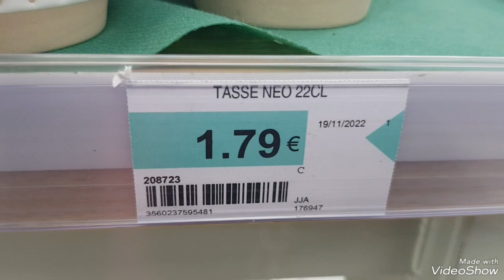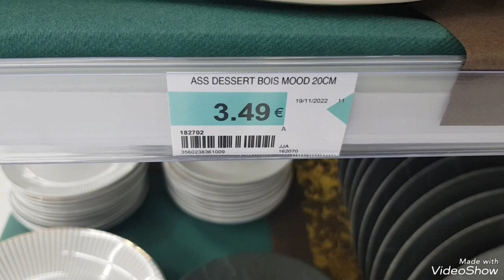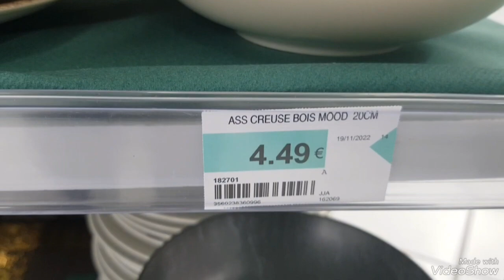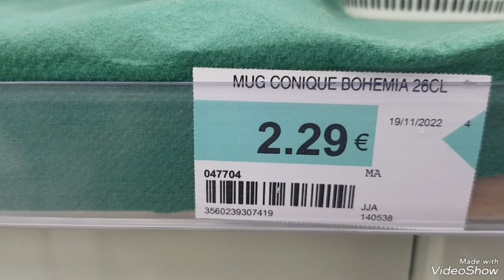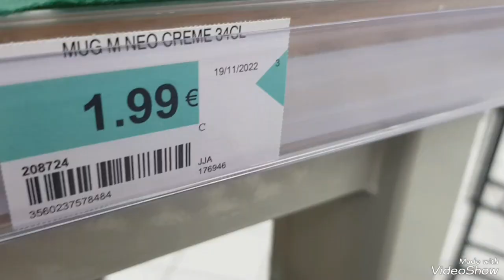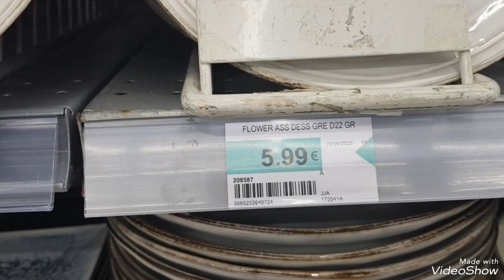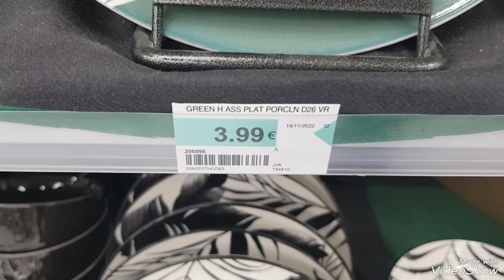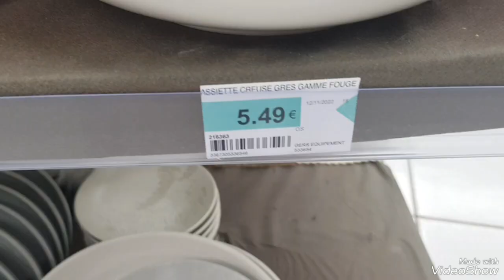CENTRAKOR, Art de la table, Morschwiller-le-bas, 24/11/22